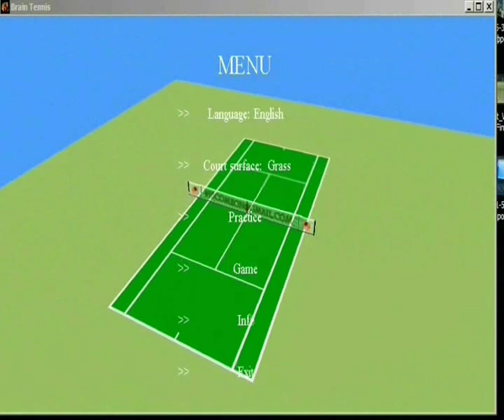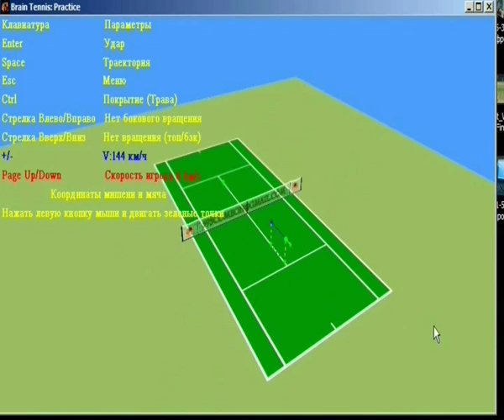Your Lucky Tennis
Interactive technology  Brain tennis navigator  Computer simulator game tactics tennis Coaches, Players, Parents can capture info  to identify areas for improvement